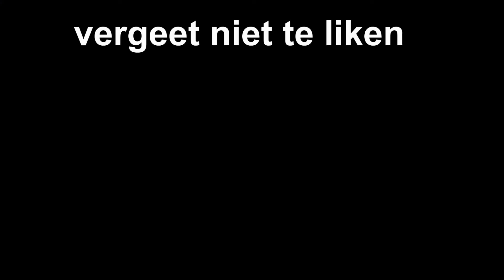westervoortse kermis 2017